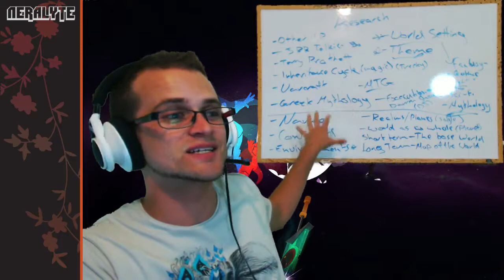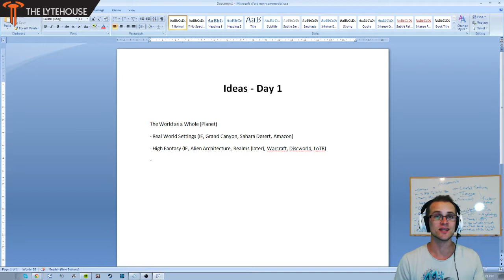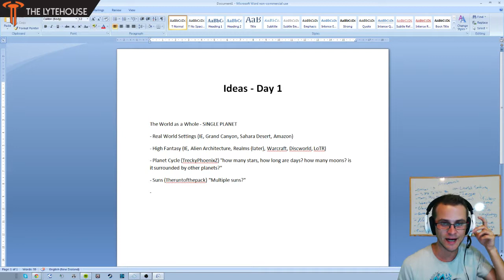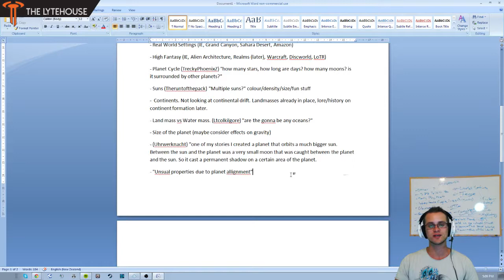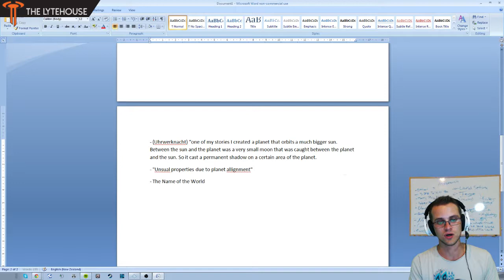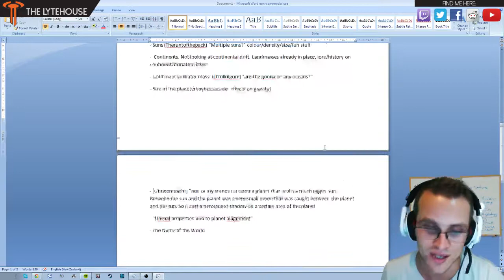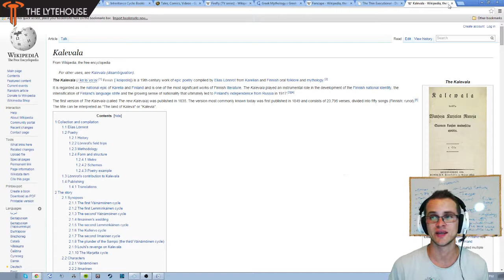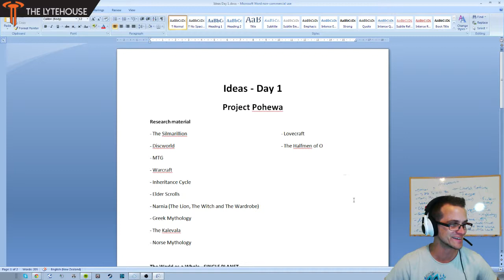B.o.B | World Creation Day 1 | Part 2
The first in our epic project to create a unique world through the ideas and brainstorming of the Lytehouse community. This is an ongoing project to research and create a fantasy world.

This is part 2 of day 1.

The project will continue throughout the year with a brainstorming broadcast on my stream every Sunday afternoon. The goal is to create the base world to then build upon for storytelling.